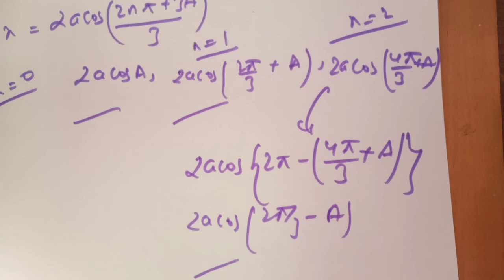Cardan Method|Problem 4|BSc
Cardan method practice problem 4 for BSc.